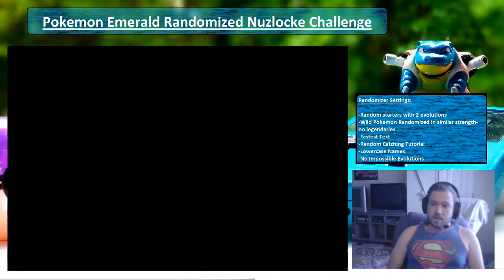Pokemon Emerald Randomized Nuzlocke Challenge Episode 35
For those of you lost as to what a Nuzlocke Challenge is, please feel free to check out this link!